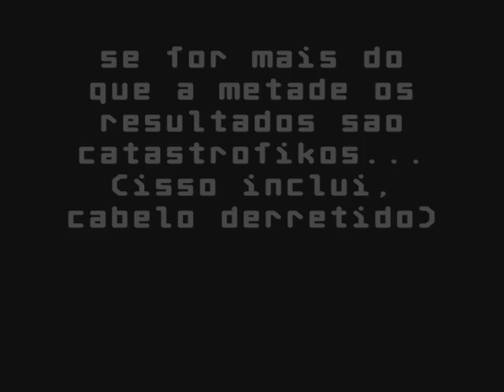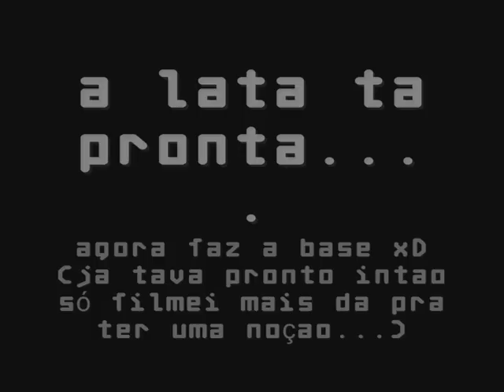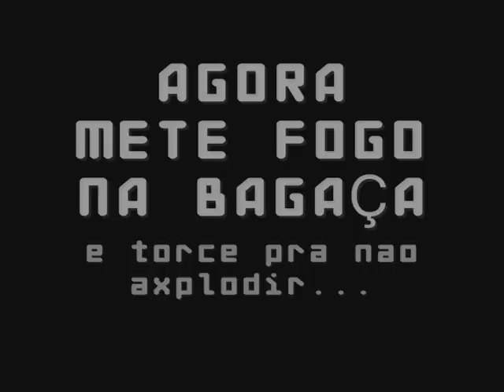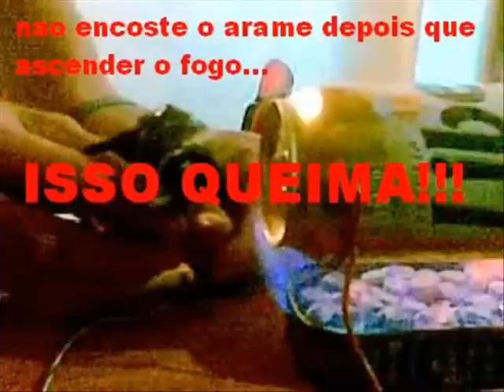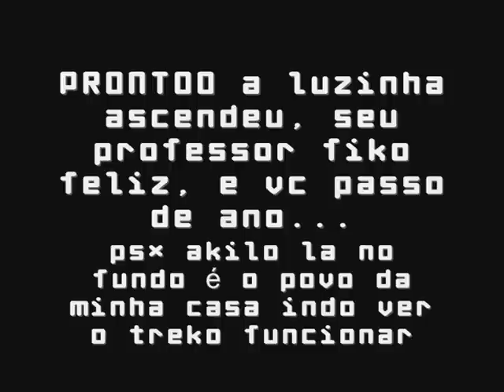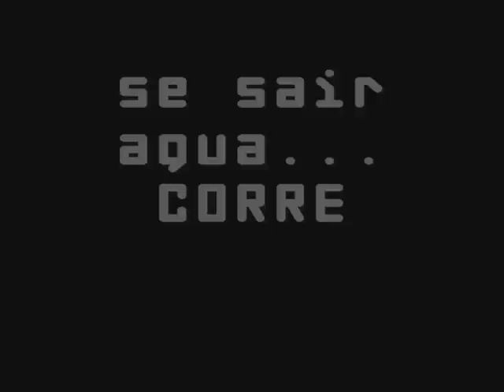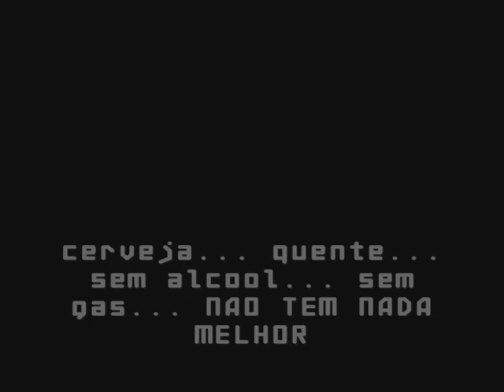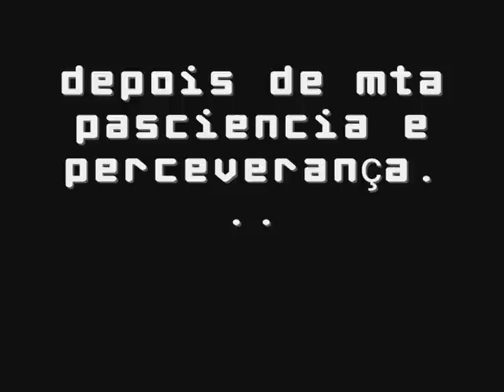Gerador de energia - projeto de ciencias...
c gostaram..: @_stuartL @wtflucas
qualquer duvida é so dexa o coment que eu respondo quando der ou manda mention no twitter
c n deu tempo de ver como foi montado o trem todo é so pausar nakela hora que aparece um tanto de letrinha e setinha ^^

a musica eu baxei do youtube mesmo, o nome dela é "jumpstyle hardstyle 2009 ctrl alt del"

flwss